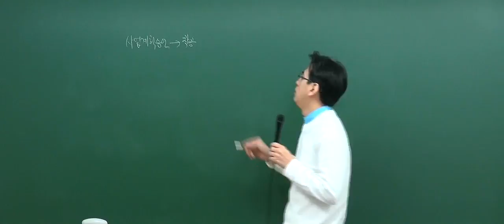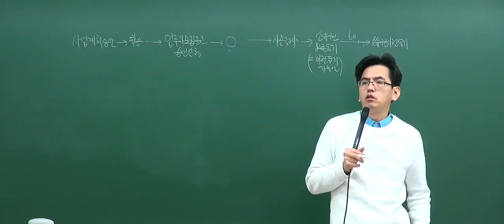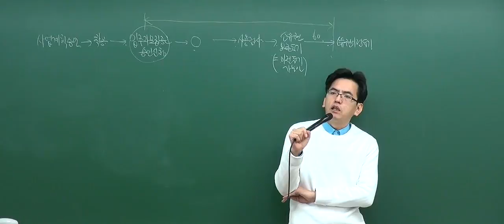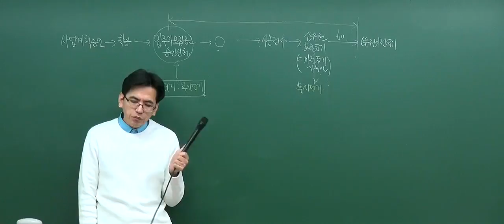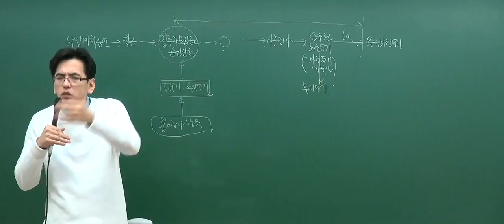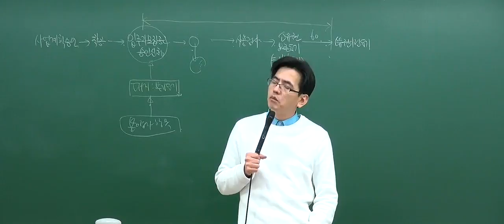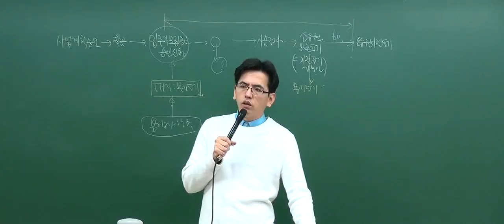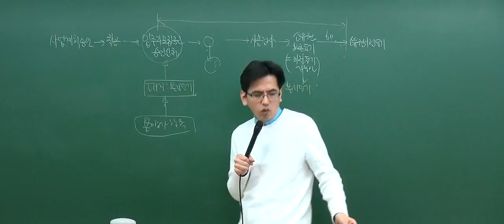[2017기본_8회3강] 공인중개사 강의_부동산공법(김동영)_주택의 공급등(P.277)